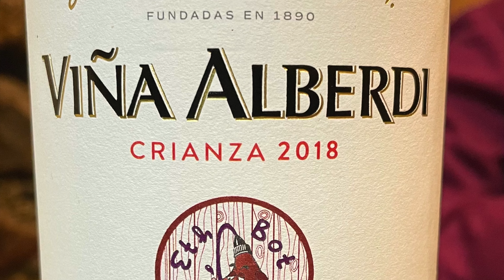Wine Without a Fuss episode 4 - Viña Alberdi 2018 Magnum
Viña Alberdi is a classic, not just because it has been around forever, but because it is just pure class... I have had this year after year in a blind tasting alongside bigger, bolder and more expensive wines but you can pour someone this wine after a cracking grand reserver and nobody with go ew... in fact most will go how refreshing, how clean, how refined, and wow what a bargain this wine is. It really punches high, high above its weight and is a knockout in its own competition. It is a wine that gives me great pleasure no matter what the ocasion - just an excellent, classic of classic Riojas